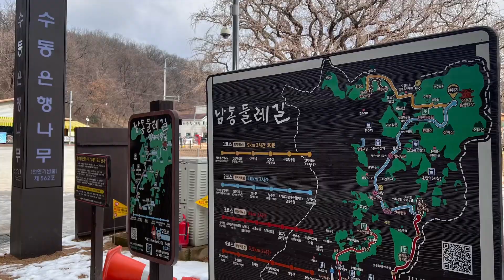거마산,성주산 산행